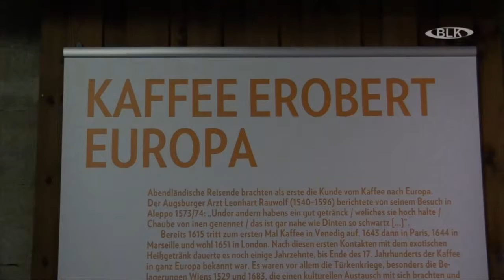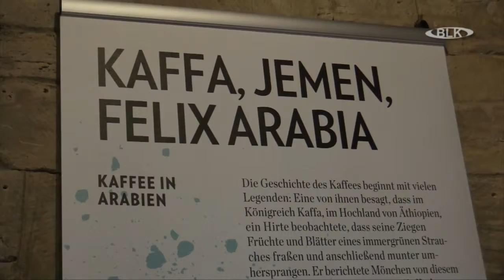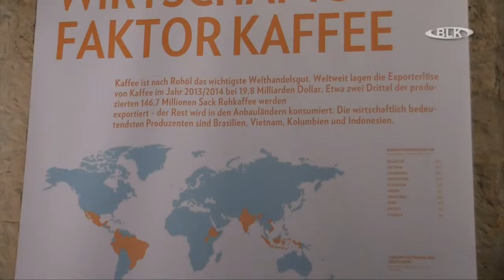Ausstellung Bittersüßer Rausch Kaffee erobert Europa Neuenburg Freyburg Jörg Peukert Museumsleiter